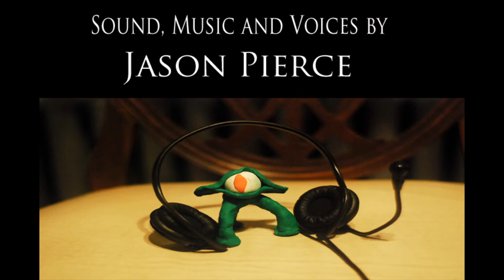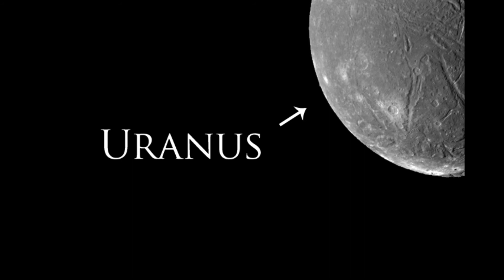The Invaders from Uranus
Uraniuns travel to Earth to probe Earthlings.

Made for the 48 Hour Film Festival in Greensboro, NC.